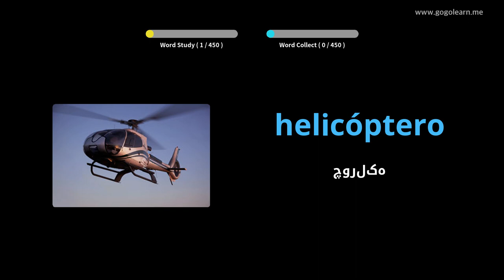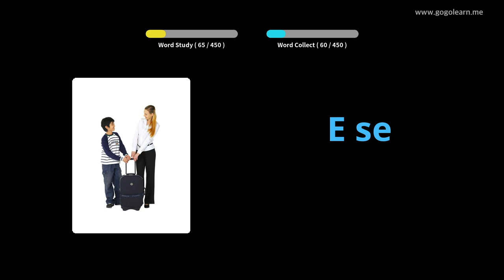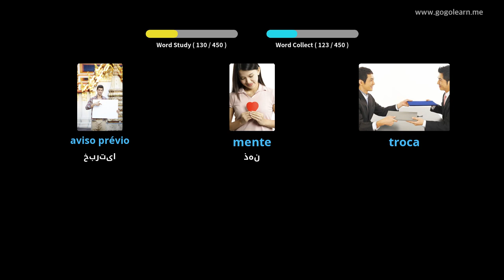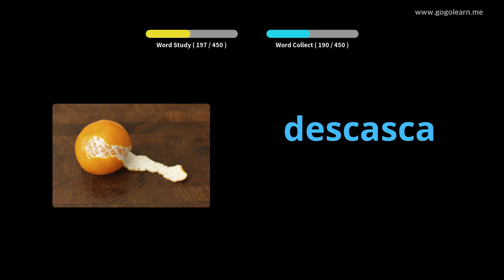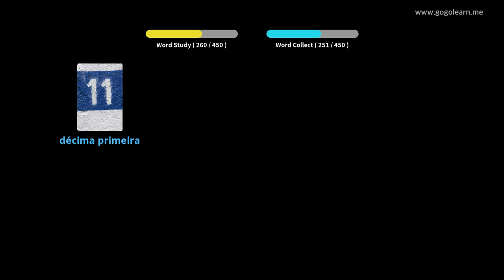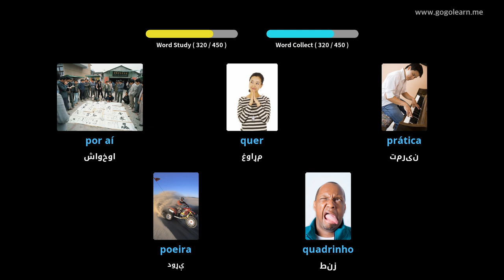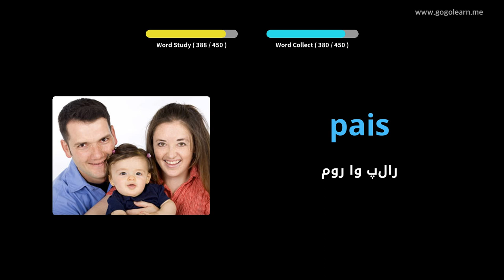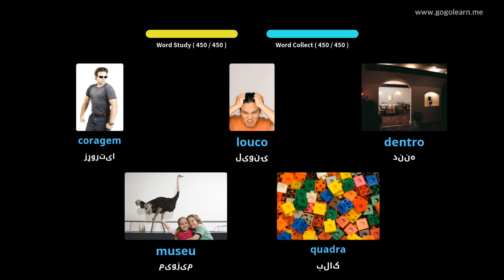د پرتګالي ژبې لومړنی ښوونځی | Golearn